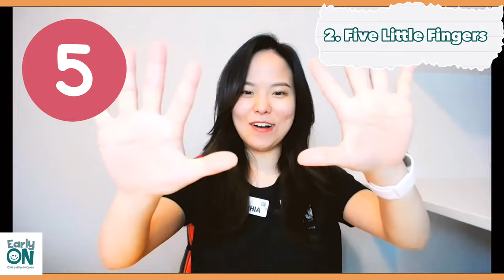Circle Time: Episode 11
Welcome to EarlyON circle time! Enjoy singing songs with your child and being active at home!

Facilitator: Sophia, RECE

1. Choo choo train
2. Hello everybody
3. Five little fingers
4. Little bo peep
5. Shake your sillies out
6. Jiggle your scarf
7. Wave your scarf
8. I am a little snowman
9. A sailor went to sea
10. The grumpy red crab
11. Let’s go for a drive
12. Pat a cake
13. Zoom, zoom, zoom
14. Bye-Bye children
Connect with an Early Childhood Educator in our Parent Support Line.

For more information about our EarlyON programs and services we offer, visit our